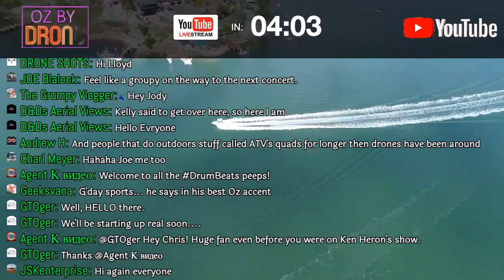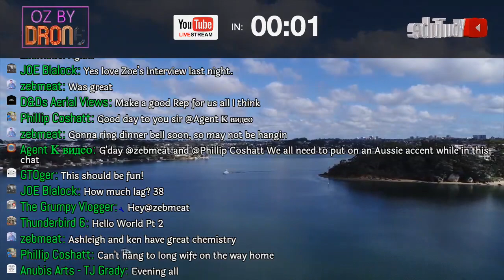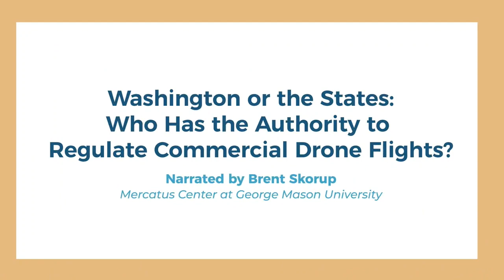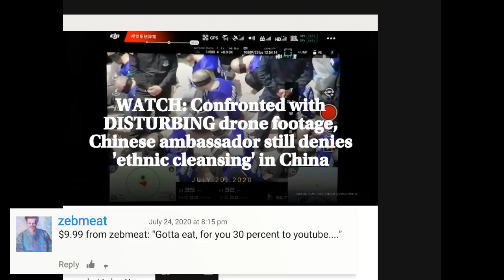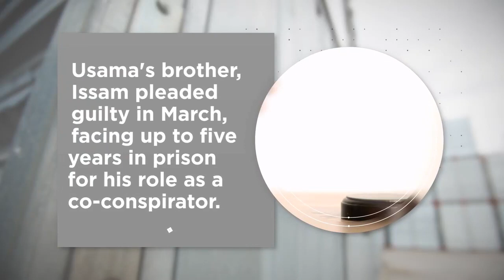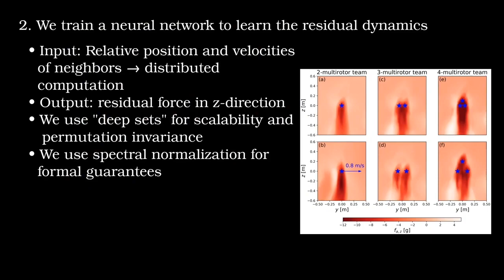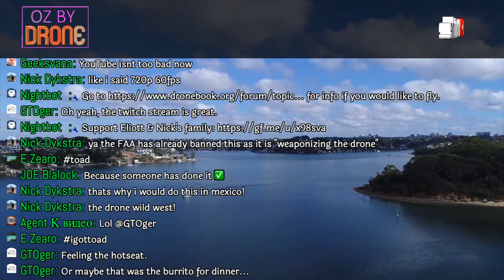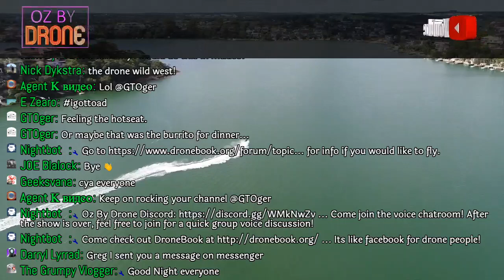Oz By Drone LIVE! #116 - Chris drumbeats Gebhardt (Reupload)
Weekly LIVE stream hosted by Greg Kuhnert and John Morrison. This week, our guest is Chris drumbeats Gebhardt. Chris is a fellow YouTuber, that has a reputation for "TowTruck" videos, shot in his business carpark. He is also a tech guy, with some background in video.